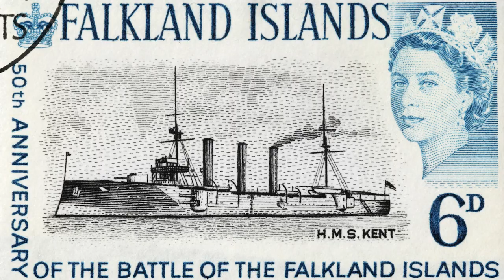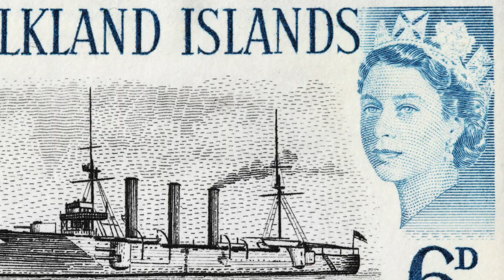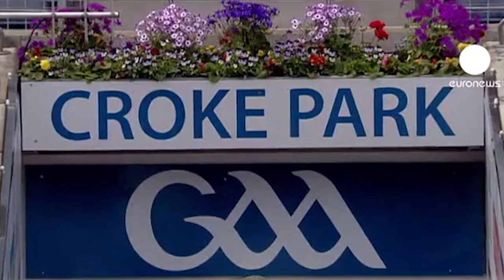Queen Elizabeth II's Most Notable Accomplishments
From tinkering with cars to stabilizing nations, the late Queen Elizabeth II has done some truly incredible things in her 96 years.

Serving in World War II | 0:00
Bringing stability to Britain | 1:05
Transitioning Britain into a commonwealth | 2:05
Modernizing the monarchy | 3:04
Making succession more equitable | 4:02
Addressing the United States Congress | 4:57
Tirelessly working for charity | 5:44
Visiting the Republic of Ireland | 6:35
Reforming the monarchy's finances | 7:45
Supporting racial justice | 8:54
Serving the longest in history | 9:45